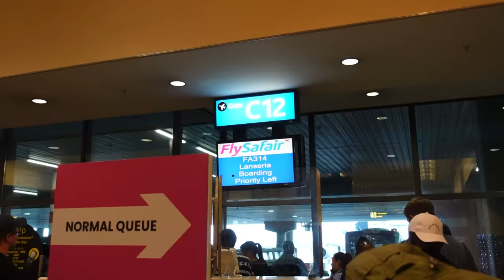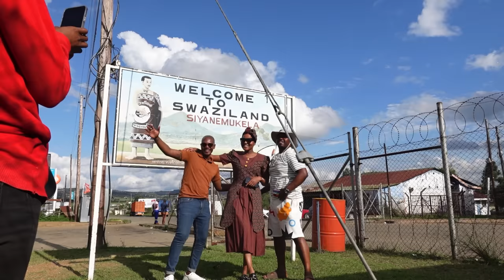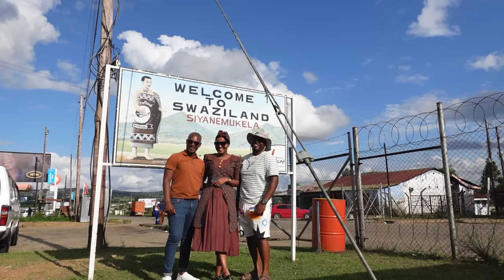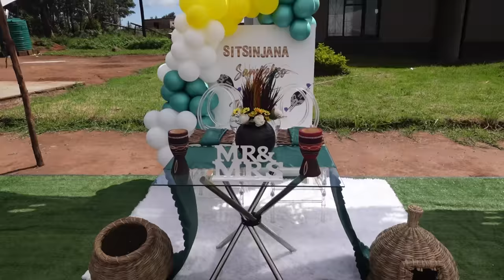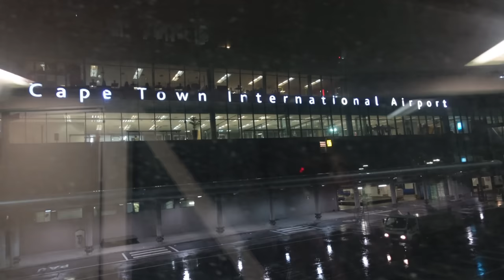Weekend Vlog / Attending a Wedding ESwatini / South African YouTuber